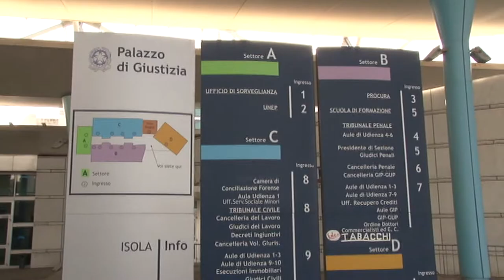Inchiesta Grandi Eventi. Cuzzi e Di Carlo davanti al Gip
Questa mattina seconda giornata di interrogatori a Pescara nell’ambito dell’inchiesta Grandi Eventi. Ascoltati dal GIP Elio Bongrazio gli ex assessori Giacomo Cuzzi che ha risposto alle domande del giudice e Simona Di Carlo che si è avvalsa della facoltà di non rispondere